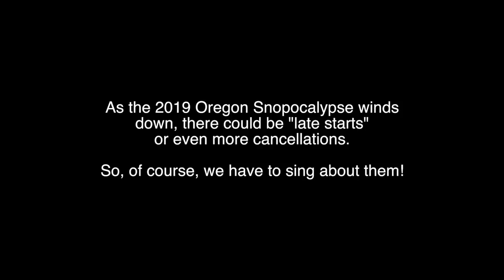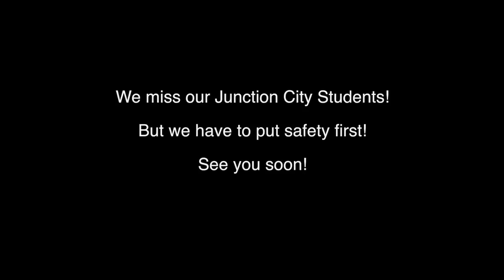Junction City Schools: In Winter Sorrow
As the 2019 Oregon Snopocalypse winds down, will there be a late start? Another cancellation? Regardless, we must sing about it!